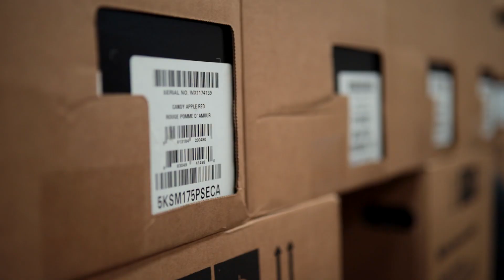Katoen Natie - Orderpicker | Praise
“Zelfsturing, vooruitgang en plezier”. Net als Praise  aan de slag als orderpicker bij Katoen Natie? Ontdek alles over deze logistieke job.